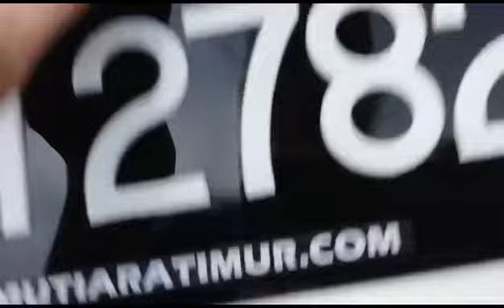2004 Perodua Kancil 660 EX (M) - NBM2782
For detail and price about this vehicle, please click:
Untuk maklumat dan harga kereta ini, sila tekan:
欲知更多这辆车的详情和价钱，请点击以下链接 :